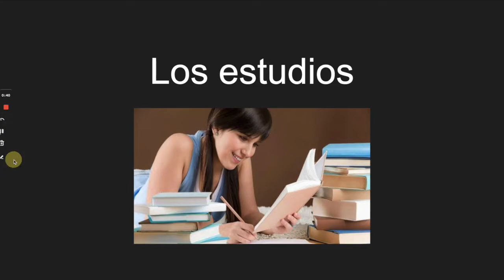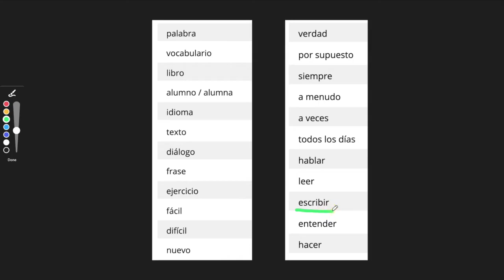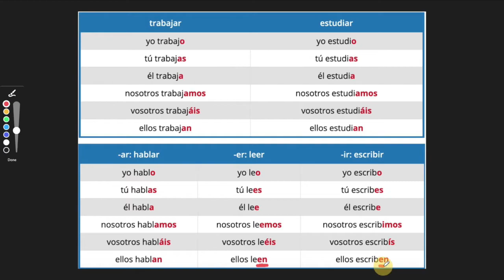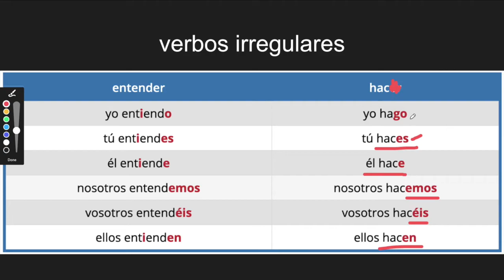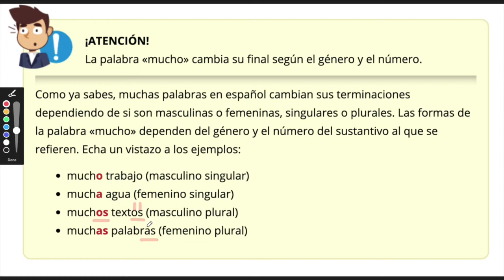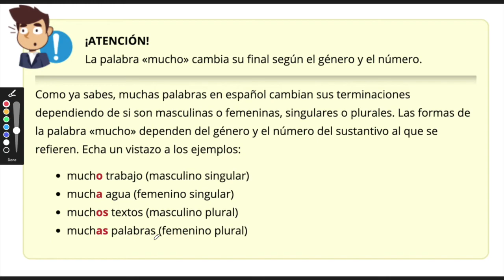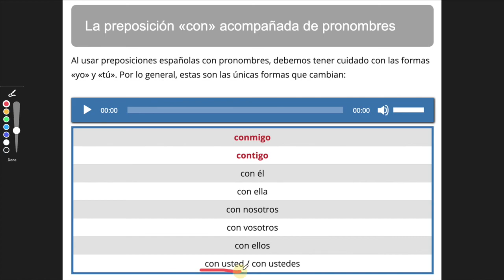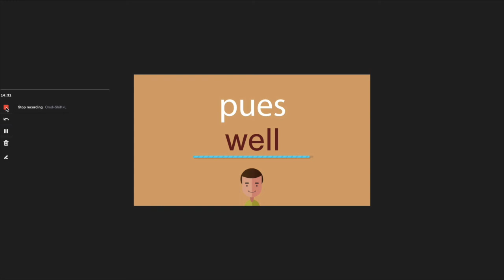Spanish Lesson Podcast: Los estudios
Join the live New Spanish Zoom class! $15 per class